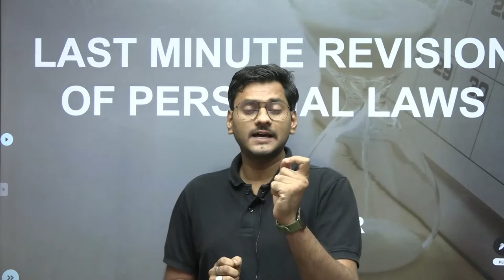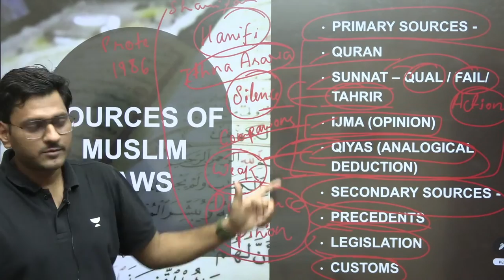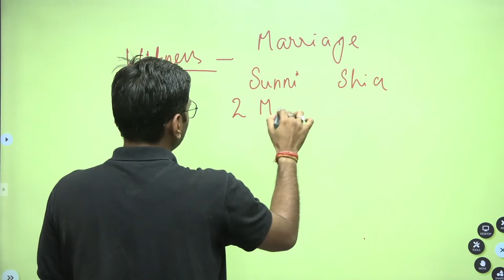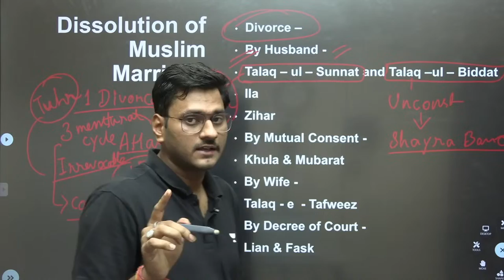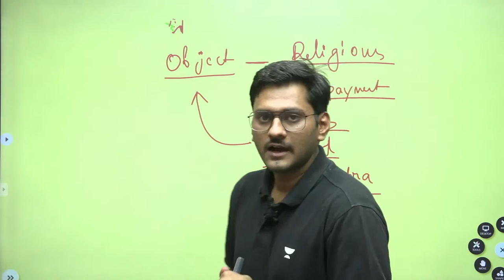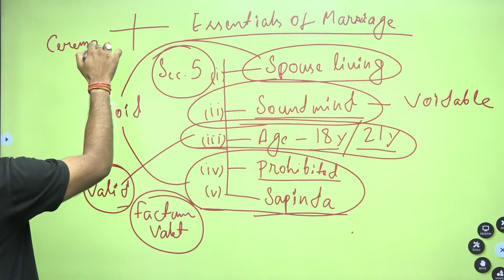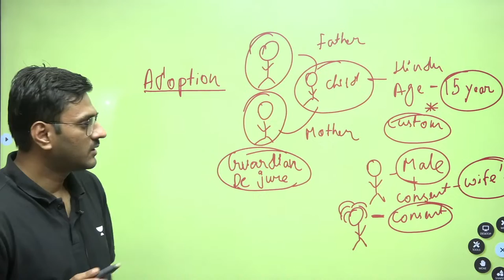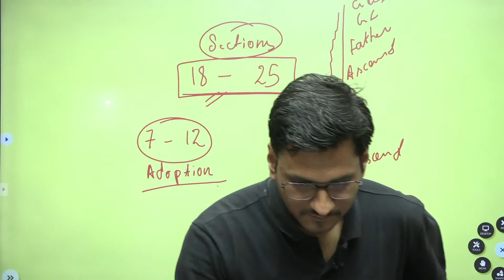Rapid Revision of Hindu Law and Muslim Law (Personal Law) | Ashutosh Singh | Judiciary world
In this session, Educator Ashutosh Singh will discussing Hindu Law and Muslim Law (Personal Law) for UK PS J/ Judiciary Exam. Watch complete video to boost your exam preparation.

Call Ashutosh Singh's team on 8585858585 and take your Judiciary Preparations to the next level.

Free Unacademy class:
You can enroll to Unacademy Subscription and get the following benefits:
1. Learn from your favourite teacher
2. Dedicated DOUBT sessions
3. One Subscription, Unlimited Access to Live Online Classes and Videos
4. Real-time interaction with best-in-class teachers
5. You can ask doubts in live online classes
6. Limited students in each Class
7. Download the videos & watch them offline